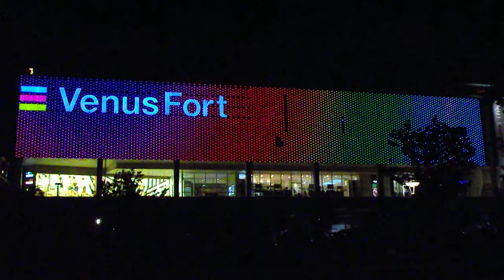DSCF5044お台場 ヴィーナスフォート20180919壁面 イルミネーション